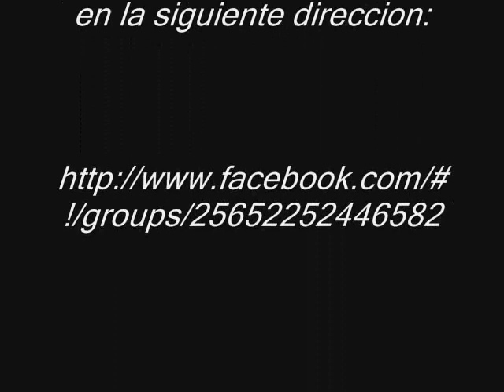A million Bamboo - No. 8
Buen tema que resalta la seccion de metales y guitarra de esta banda!